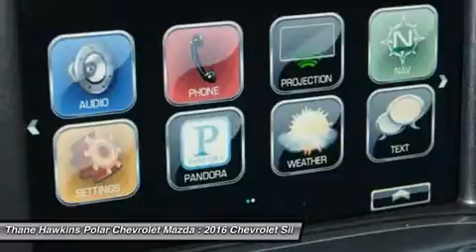2016 Chevrolet Silverado 1500 63343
2016 CHEVROLET SILVERADO 1500 White Bear Lake, MN
Stock# 63343

1801 E Co Road F

Silverado 1500 LT, 4D Crew Cab, EcoTec3 5.3L V8, 4WD, Deep Ocean Blue with Black Interior. 10-Way Power Driver's Seat Adjuster, 150 Amp Alternator, 3.42 Rear Axle Ratio, 4.2  Diagonal Color Display Driver Info Center, 40/20/40 Front Split Bench Seat, 4-Wheel Disc Brakes, 6 Speakers, ABS brakes, Alloy wheels, AM/FM radio: SiriusXM, Bluetooth